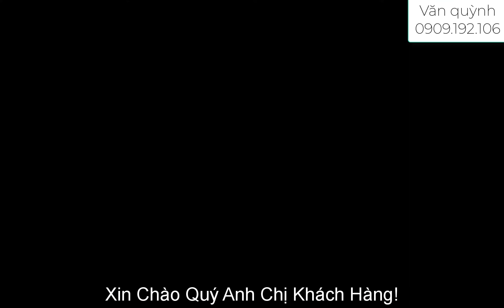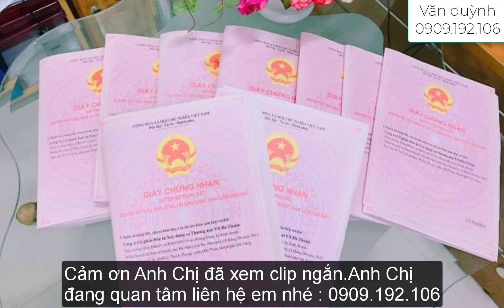Đất Củ Chi giá chỉ 2 triệu/m2. Đất vườn,đất nghỉ dưỡng.Có Sổ Hồng Riêng,Công Chứng ngay.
Em Văn Quỳnh chuyên đất vườn Củ Chi.Pháp lý rõ ràng.
Diện tích từ 500m2 trở lên.Giá Chỉ 2 triệu/m2.
Bao chi phí công chứng sang tên.
Hỗ trợ thiết kế nhà vườn.
Anh Chị gọi em: 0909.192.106